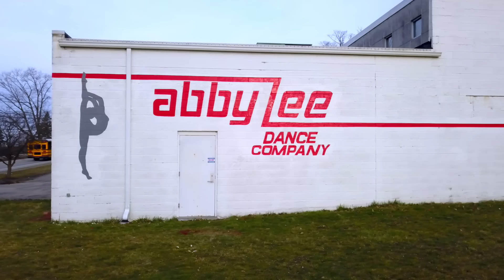"ONE WEEK from Nationals and a Dancer JUST Walked Out!" Sarah Leaves! (S8 Flashback) | Dance Moms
It's the final competition before Nationals, and the group performs "Rising From The Ashes" without Sarah in this Flashback from Season 8, Episode 15, "Rising From The Ashes."